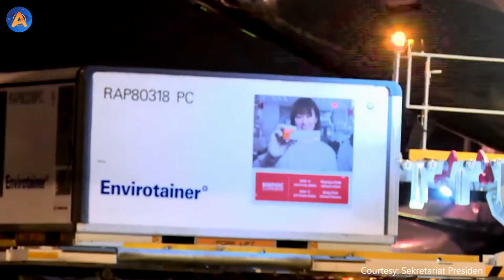VAKSIN COVID-19 SINOVAC TIBA DI INDONESIA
Vaksin pertama yang dipesan oleh pemerintah dari Tiongkok mendarat di Bandara Soekarno Hatta pada Minggu (6/12/2020) pukul 21.23 WIB. Vaksin Sinovac ini merupakan satu dari 6 vaksin yang memang sudah dipesan oleh Pemerintah. Pemerintah pun sudah melakukan uji coba vaksin ini pada beberapa relawan. Keenam jenis tersebut produksi dari PT Bio Farma, AstraZeneca, Sinopharm, Moderna, Pfizer Inc and Biontech serta Sinovac Biotech Ltd.